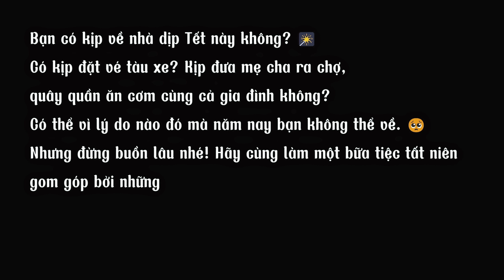Mẹ Cha Là Nhà | DUYBI ft. Kimmese (Official Video Tết 2024)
"MẸ CHA LÀ NHÀ" là một món quà nhỏ xinh nhưng đáng yêu và đong đầy tình cảm của DUYBI cùng các bạn sinh viên VLU K25 khoa Quan hệ công chúng. Mong rằng các bạn sinh viên, những người lao động, hoặc bất cứ ai nếu Tết này chưa kịp về nhà, thì vẫn có một cái Tết thật vui vầy và ý nghĩa.
Gia đình dù ở bất cứ đâu, nhưng nghĩ về Mẹ Cha tức là bạn đang ở Nhà.

Đặc biệt, cảm ơn sự góp mặt của rapper Kimmese trong sản phẩm ý nghĩa lần này của DUYBI.

Produced by 180º East 180º West Management
Video produced by BNE

"Mẹ Cha Là Nhà"
Composer: DUYBI
Lyric: DUYBI - NIC HUYNH
Rap lyric: KIMMESE
Music producer: BENJAMIN JAMES
Vocal recording: SEP22
Mix & Mastering: BENJAMIN JAMES

Music Video by BNE
EP: Thanh Phong
Producer: Công Đạt
Director: Khủng long tím
AD: Nhu Y Nguyen Thi
Stylist: Huỳnh Ngân
DOP: David Thánh
Lighting: Phương Phạm, Thanh Huy
Editor: LTD-Team

Starring: Cảm ơn các "tình iu" của K25PR /  Hồ Thanh Thiên, Huỳnh Thái Vân, Lê Thanh Tiến, Trần Thiên Long, Võ Minh Luân, Nguyễn Thị Thảo Duyên, Trương Lê Quỳnh Anh, Đào Cẩm Viên, Đinh Thị Lan Hương

Kimmes’ Costume:
Fashion: STRESS.MAMA VIDI.OFFICIAL
Stylist: VU DAT TRUNG team

Photographer: THIEN HO
Graphic Designer: TUAN MAXX

Media partner: TRUM Agency
Planner: MAI DANG
Social Account: THUYDUNG PHAM, TRIEU VY VO, DO LINH

Distributor: Warner Music Vietnam
© DUYBI & 180º East 180º West Management___